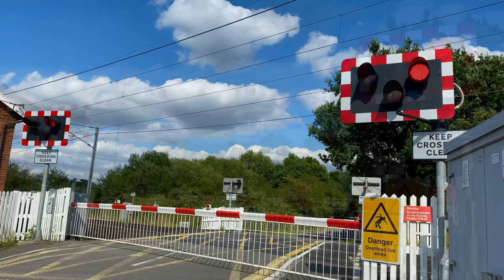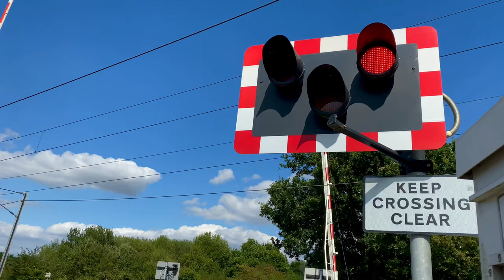Heyworth Lane Level Crossing, South Yorkshire | Traingenix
Heyworth Lane manually controlled obstacle detection crossing near Moss in South Yorkshire.

train trains levelcrossing trainspotting ** CC License - If you wish to use my videos please make sure you leave credit! **